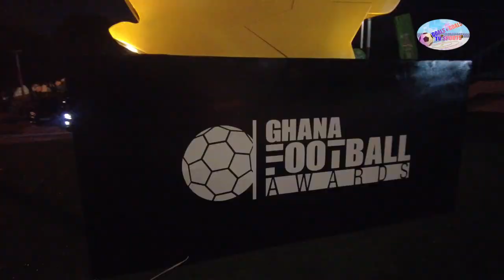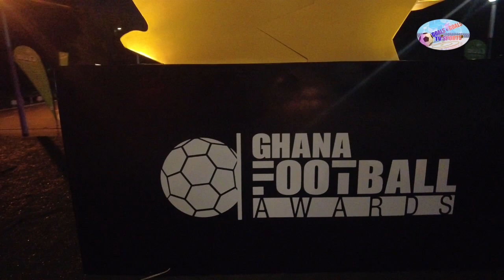KUDUS Mohammed's arrival at the Ghana Football Award and all the excitement